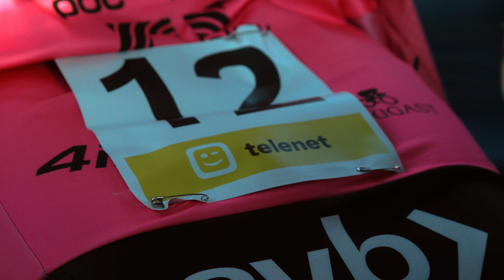Zoe Backstedt: The Balancing Act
Although Zoe Backstedt is only 18, she’s up-and-coming in the world of pro cycling faster than anyone in the sport ever has. Over the past year, Zoe proved to be a jill of all trades, winning two junior world road titles (one in road race, one in individual time trial) and then topping the podium at the Elite Women’s British National Cyclocross championships.

We caught up with EF Education-TIBCO-SVB rider in Belgium, where she let us in on her training, racing, and daily life as a professional cyclist.